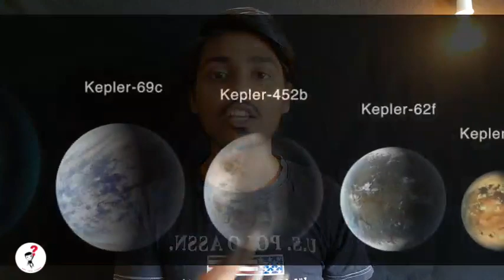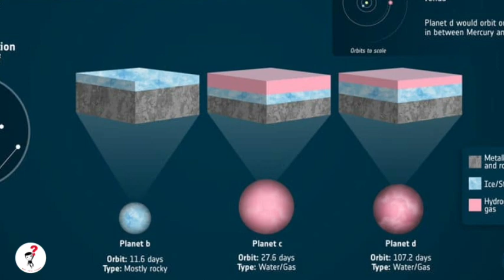பூமியை விட அதிக தண்ணீர் உள்ள புதிய பூமி 😮 | New exoplanet discovered |why this vishnu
In this video about the new exoplanet discovery & how it's find out and it's possibility living cost...!

Daily video @11:10am📌